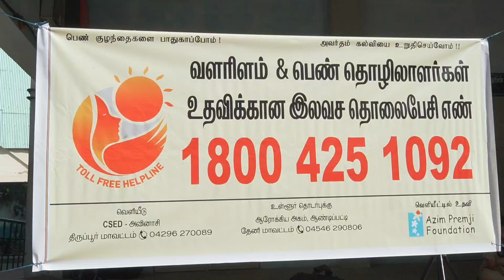TIRUPUR AWARENESS PUPPET SHOW FOR SCHOOL STUDENTS